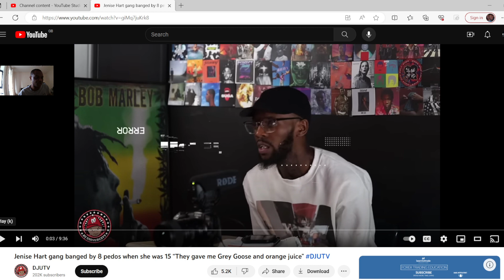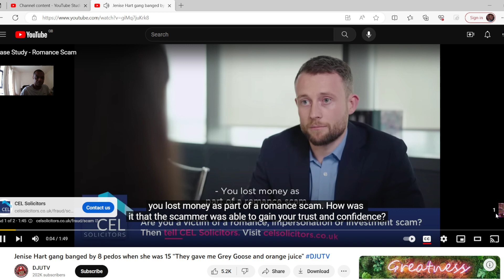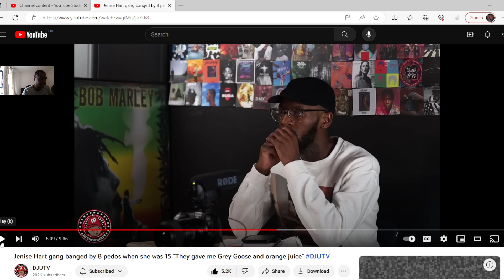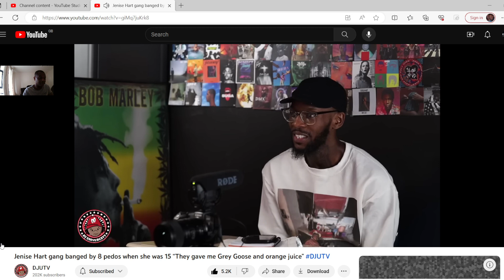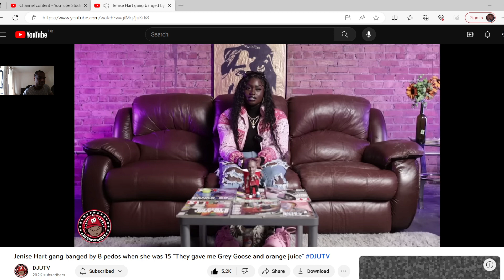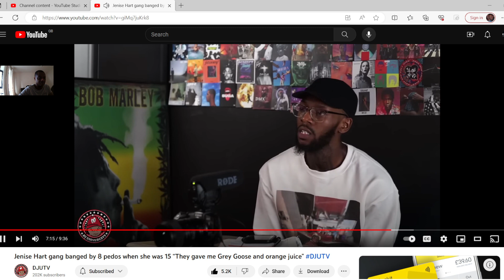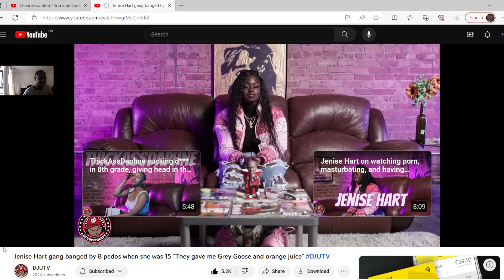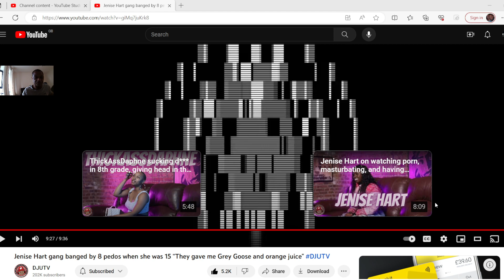A reaction video to ex porn star Jenise hart star talks openly about her life!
Djutv interviews jenise about her life, her relationship with her mother seemed none existent, being around men who new she was a minor and still abused by having sex with her and getting her drunk with vodka, but she has managed to change her life around and go from strengh to strength amen!